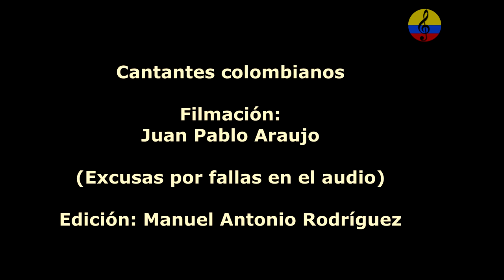Álvaro González, El ‘Samario de Ébano’, vida y obra musical, Bogotá, 2022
Imágenes de la entrevista que sostuvieron el maestro Álvaro González, conocido como El ‘Samario de Ébano’, conjuntamente con el investigador Manuel Antonio Rodríguez, el martes 11 de octubre del año 2022 en las intalaciones del hotel Metrotel Royal en la ciudad de Bogotá, Colombia. Álvaro González ha contribuido con el arte, la música y la cultura con presentaciones en lugares como: La Plaza de Bolívar, la Media Torta en Bogotá, ha dedicado más de 50 años a la música interpretando boleros, música bailable y su fuerte, la balada. Ha participado en concursos como el Festival de la canción Colombiana en Villavicencio, en la Voz Senior, hizo parte del programa de humor Sábados Felices en la época de Alfonso Lizarazo, participó en producciones como ‘El Show de Jimmy’, ‘Espectaculares JES’ y ‘Show de las Estrellas’, ha realizado 10 proyecciones grabadas y presentaciones en varias ciudades de Colombia y fuera del país.“Le he grabado a compositores colombianos como Lucho Bermúdez, el maestro Marco Rayo y el maestro Lucho Salcedo entre otros.